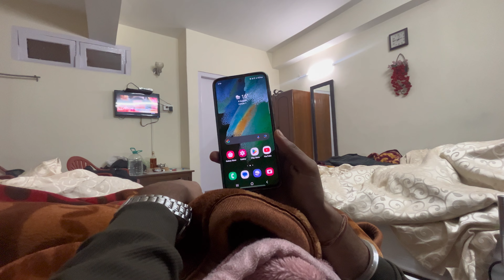⚠️By Road 🛣️Siliguri To Gangtok 🏔️❤️‍🩹 || Full Masti || Bihari vlog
Title :- ⚠️By Road 🛣️Siliguri To Gangtok 🏔️❤️‍🩹 || Full Masti || Bihari vlog

Description  :- hello￼ doston! yah aapaka pasandeeda Bihari vlogger  hai, ek aur praphullit karane vaale saahasik kaary ke saath vaapas aa gaya hai. aur is baar main aapako sileegudee se gangatok kee yaatra par le ja raha hoon. to kamar kas leejie aur kuchh hansee-majaak ke lie taiyaar ho jaie, kyonki yah sadak yaatra aashchary se bharee hone vaalee hai.

sabase pahale, main bas yah kahana chaahata hoon ki siliguri  se gangatok tak ka raasta lamba ho sakata hai, lekin yah nishchit roop se ubaoo nahin hai. drshy bilkul aashcharyajanak hain, ek taraph hare-bhare pahaad aur doosaree taraph gaharee ghaatiyaan hain. lekin ek bihaaree hone ke naate meree najar lagaataar momoj aur thukapa kee dukaanon par rahatee thee. aur ladake, kya mainne sona haasil kar liya! shreshth bhaag? ve sabhee bahut saste the. main mumbee mein ek vada paav kee keemat par garm momoj kee ek plet aur ek katoree garamaagaram thukapa khareed sakata hoon. khaane ke shaukeenon ke svarg ke baare mein baat karen!

ab, jaise-jaise ham ghumaavadaar sadakon par gaadee chala rahe the, mere pet mein gadagadaahat hone lagee. isalie mainne apane draivar ko raaste mein ek dhaabe par rukane ke lie kaha. aur main aapako bata doon, bihaaravaasee nishchit roop se jaanate hain ki kaise khaana chaahie! dhaabe ke maalik ne socha hoga ki main poore gaanv ko khaana khilaane ja raha hoon, kyonki mainne sena ke lie paryaapt khaana ordar kiya tha. lekin he, jab sandeh ho, to ek bihaaree kee tarah khao!

jaise hee hamane apanee yaatra jaaree rakhee, hamen kuchh khoobasoorat jharane dikhe. aur ek saahasee aatma hone ke naate, main unamen se ek mein dubakee lagaane se khud ko nahin rok saka. mujhe ek chhote bachche kee tarah idhar-udhar ghoomate dekhakar sthaaneey logon ne socha hoga ki main paagal ho gaya hoon. lekin yah yaatra kee sundarata hai, aap apane sabhee avarodhon ko chhod sakate hain aur bas aanand le sakate hain!

lekin jaise hee ham gangatok pahunchane vaale the, kuchh aisa hua ki main is manamohak drshy ke baare mein sab bhool gaya. hamen ek chekapoint par roka gaya aur adhikaaree ne hamaare yaatra dastaavez dekhane ke lie kaha. ab, mere paas mera saamaan nahin tha kyonki, sadak yaatra par dastaavez kaun rakhata hai? lekin main bhaagyashaalee tha ki mere paas mera gupt hathiyaar tha - ghar ke bane achaar se bhara ek jaar. aur main aapako bata doon, un achaaron ne din bacha liya. adhikaaree mere bihaaree saudebaajee kaushal (aur svaadisht achaar) se itana prabhaavit hua ki usane hamen bina kisee pareshaanee ke jaane diya.

aur aakhirakaar, ek mazedaar yaatra ke baad, ham gangatok pahunch gae. ab, aap soch sakate hain ki saahasik kaary yaheen samaapt hota hai, lekin nahin, mere lie nahin. mujhe rahane ke lie jagah dhoondhanee thee aur main aapako bata doon ki gangatok mein aavaas dhoondhana koee mazaak nahin tha. yah paryatan ka charam mausam tha aur sab kuchh ya to pooree tarah se buk tha ya mere bajat se baahar tha. lekin saadhan sampann bihaaree hone ke naate, main ek sthaaneey parivaar ko kuchh dinon ke lie apane ghar mein rahane ke lie manaane mein kaamayaab raha. aur main aapako bata doon, ek sthaaneey parivaar ke saath rahana mere lie sabase achchha nirnay tha. mujhe gangatok ke vaastavik saar ka anubhav karane aur kuchh adbhut nae dost banaane ka mauka mila.

to yah hai

IMPORTANT TOPIC FOR MY LIFE ;- Vlogging mera shoakh and passion hai but mujhe abhi nhi karna tha pahle muhe  business set karna jo almost ho bhi gaya tha lekin suddenly kya hua bhagwan jane mujghe nhi pata sb band ho gaya jaise mera resturent 3 idiots food corner karke tha or meesho ka franchise tha sb sahi chal raha the lekin muhje nhi pata sb band kyu hua
main bahut problem me tha pichle kuch dino se kuch smjh nhi aa raha tha kya karu tb mujhe vlogging sujha to aap log se hath jor ke binti hai ki dil khol ke support kare and share and subscribe thanks or baat bhi bola hai sb sahi hai sb ke upar ek videos upload karunga
Today I leave delhi to reach Varanasi.
二二
It is a video series where I will be
documenting my Solo backpacking journey all across India in the form on Youtube Shorts. The idea is to see, connect and appreciate life that we live.
/;- facts_and_roy
Any Creator/Brand looking to collaborate on
Instagram par connect karte hai, aajao
/ facts_and_roy
Best of Monkey Magic : :/
100 Days of Dreaming
Business Email_